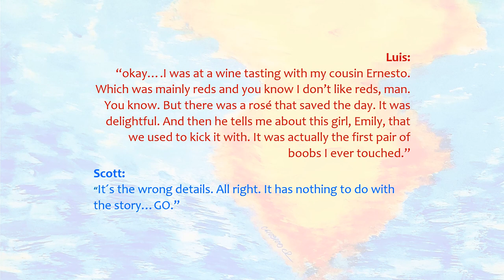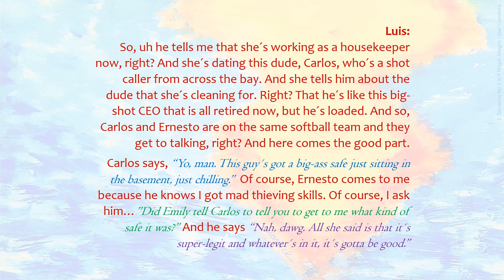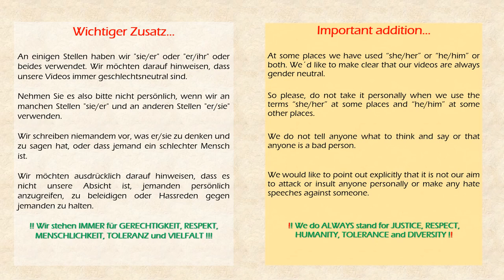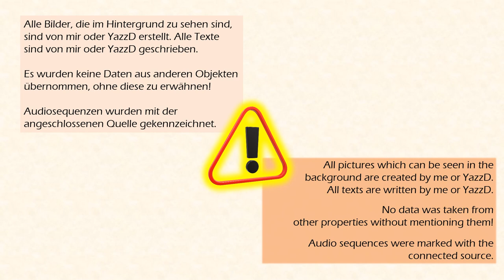POETRY SLAM 📽️| ANT MAN 🐜 | Act: The Tip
Welcome dear someone⚘
What a fortune it is that you see this particular video on our tiny channel.
In this one you are able to listen to our interpretation of the movie Ant man 🐜 | 2015 | Act: The Tip |
We have lots of fun analysing books, plays and movies. So here we are presenting you our next little act. What do you think of Loki and that particular dialogue between Loki and Mobius?
We have a lot in mind but we are happy about your recommendations and ideas. What would you like to see?
However, we ask to pay attention to do this constructively, with thoughtfulness & respect. Unwanted, irrelevant, misleading & illegal advertising, spam, etc. will be deleted.
Everyone, is an individual! This should never be forgotten!
So, naturally there´ll always be deviations in personalities. Otherwise, we wouldn’t be individuals😉 Above all don´t forget one thing...your humor ;-)
As always we´re not making any hate speeches against someone & we´re not telling you that anyone is a bad person. We stand for justice, respect, humanity, tolerance & diversity. We hope that you`re enjoying our short act. "If life gives you lemons, make a lemon cheesecake." -Jupiter & Yazz
🌻Interpretation and performance: Yazz D @yazz.hoggygame007 &
Jupiter Lemony
🌻Picture, Design & animation:  @Jupiter Lemony
🌻Characters and text originally come from  @marvel
🌻Background music: In the Garden & Sonatina No 2 in F Major Allegro
Please do not use anything without permission from the owner, author, creator etc. All pictures which can be seen in the background are created by me or Yazz D. No data was taken from other properties without mentioning them.